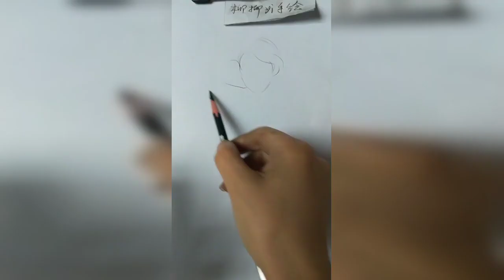How to draw from mobile | Mobile se tilted face kaise draw karein|How to draw an eye/eyes easy step